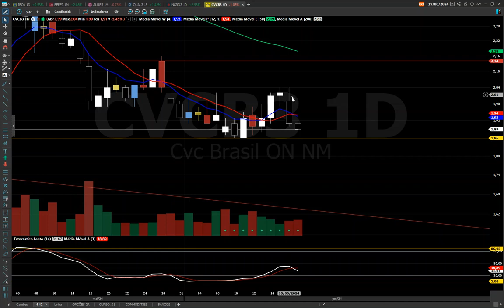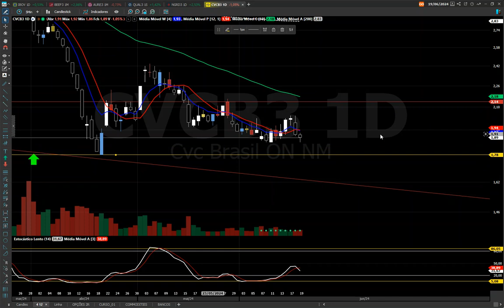CVCB3 ANÁLISE TÉCNICA, MANIPULAÇÃO É FORTE ! ASSISTA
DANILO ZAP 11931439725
CURSO Sr. dos Papéis Análise Técnica para Iniciantes

BONS NEGÓCIOS!